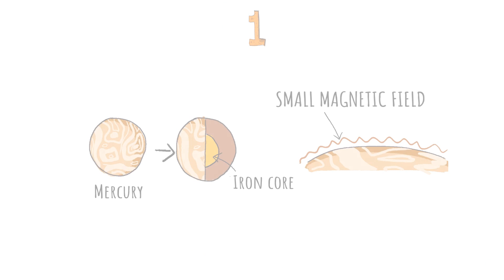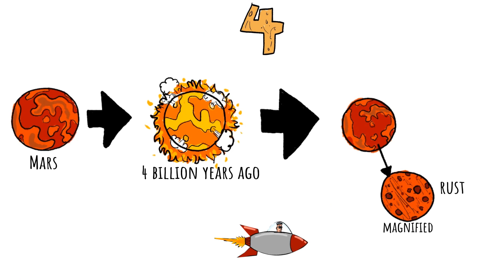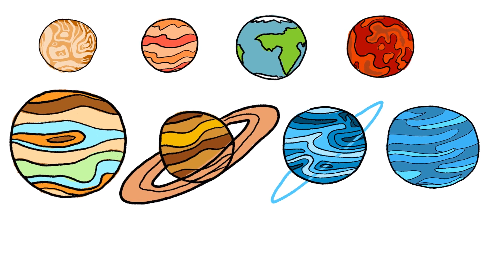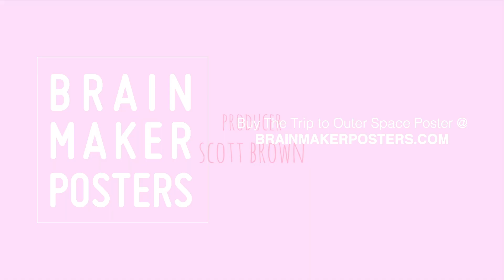Trip to Outer Space - Learn the Planets - Original Music Video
From the creators of Tour the States and Tour the World comes Trip to Outer Space, a tour of the planets of the solar system!

Music by NorthRock 360, Drawing and Video by GamePak Studio, Created by Scott Brown.

"Tour the World" is track #3 from Brain Beats 2 - the mnemonic CD that features 13 brilliantly catchy songs to help you remember things you've always wanted to learn, but couldn't.